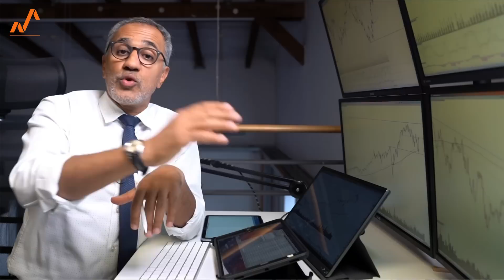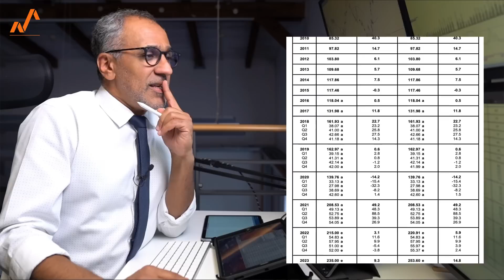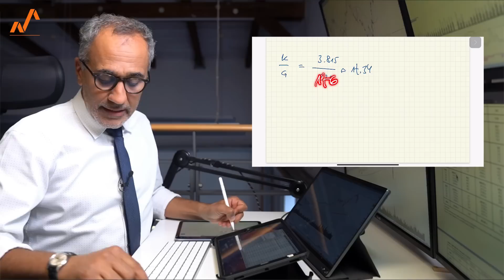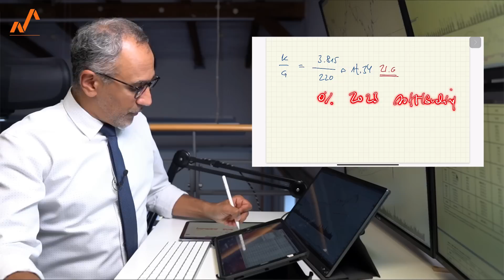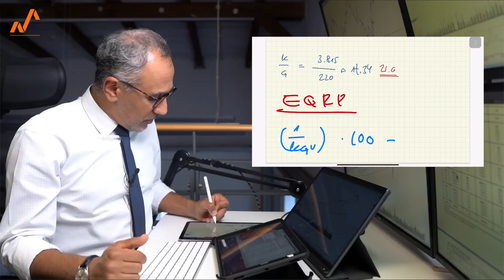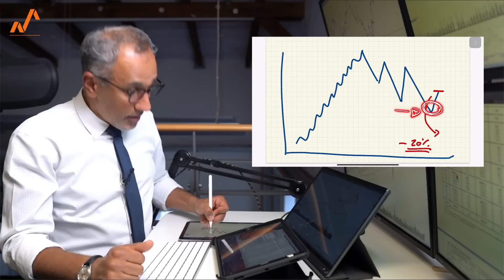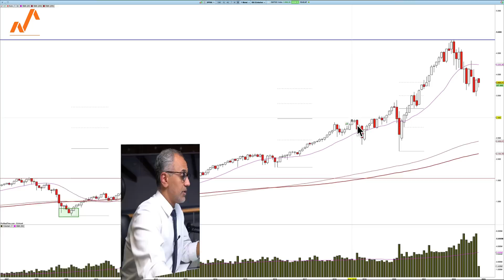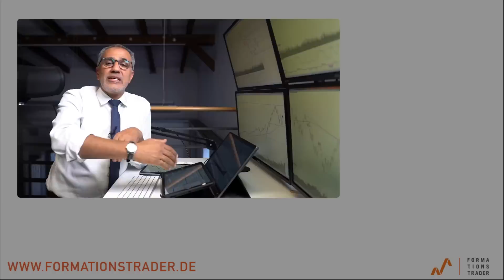Aktien: Großbanken-Ausblick für 2023 pessimistisch - Aktien steigen trotzdem | Finde den Fehler!?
Der Ausblick der Großbanken für 2023 ist äußerst pessimistisch. Warum Aktien jetzt trotzdem steigen, ist Bestandteil der heutigen Ausgabe. Wir beleuchten aus fundamentaler und technischer Sicht, worauf es für Trader und Investoren zu achten gilt.

00:00 Einleitung
01:50 Gewinnwarnung Goldman Sachs und die Aktien steigen
03:47 Gewinne der S&P-Unternehmen der letzten Jahre im Vergleich
05:26 Kurs/Gewinn-Rechnung im Frontalunterricht
09:48 EQRP und wie es sich errechnen lässt
13:46 Mögliche Pullbacks des S&P
17:54 Reaktionen auf Q/E-Programme und Zinsanhebungen
18:48 Gewinne durch Unterstützung der FED
19:53 Bei dieser Marke wird es dünn für den S&P